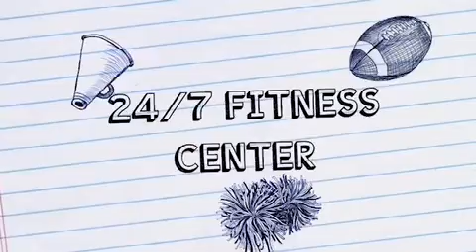Madison Lake Ned